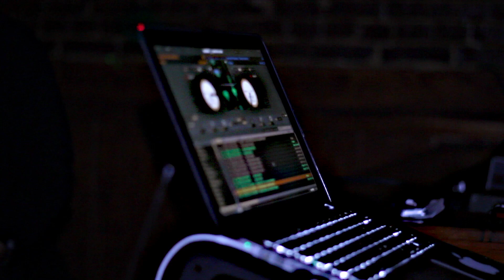BHE CAMO SQUAD BOOKIE FT BOOKA"MATCH DAT"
BOOKIE FT BOOKA"MATCH DAT"
B.H.E